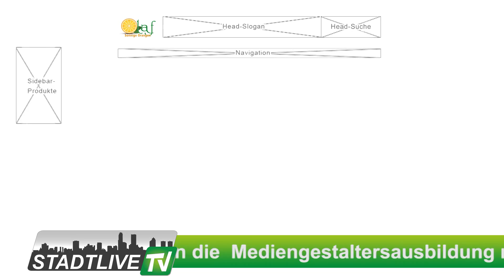Ausbildungsbotschafter im Humboldt-Gymnasium Bad Pyrmont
Die SOL war zu Gast im Humboldt-Gymnasium in Bad Pyrmont und stellte mit ihrem  Ausbildungsbotschafter Christian die  Mediengestaltersausbildung mit einem lockeren Vortrag und einer Videopräsentation vor.